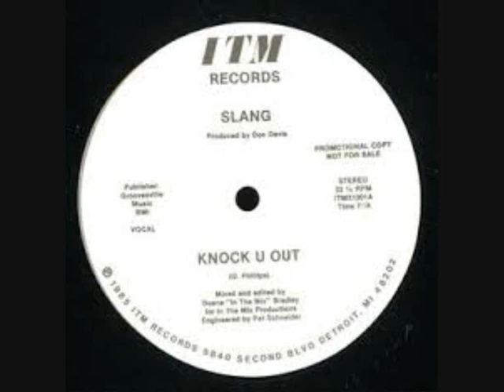SLANG - Knock u out 1985